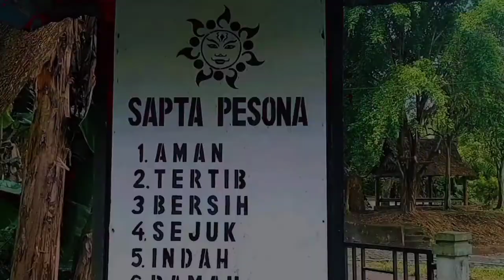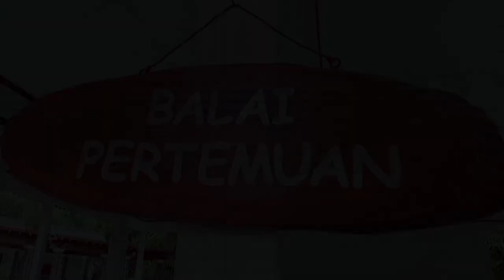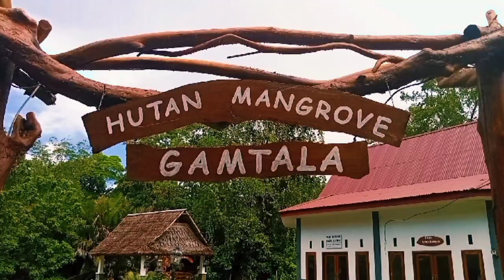Hutan Mangrove Desa Gamtala Halmahera Barat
Rindu.
ini persoalan abadi manusia.
Setelah terjawab, ia akan datang lagi - tanpa diminta.
termasuk rindu pulang kampung - dan dapat kesempatan 'baronda' di Hutan Mangrove | Desa Gamtala | Desa Wisata